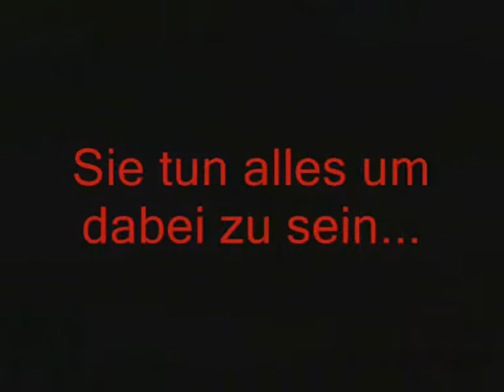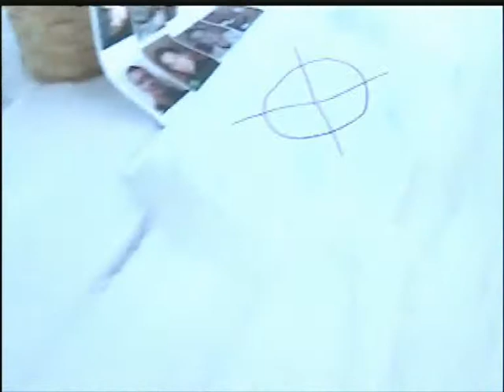Ferret Strike (Counter-Strike Parody, 2006)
Ferret Strike, a Counter-Strike Parody with ... ferrets!
1:31 Map: de_playground
Please consider before you maybe dislike it, that this video is very old, and the possibilities while editing and creating in the "windows movie maker" was very limited, as well the digicam technology.
Recorded in 2006, for a Gamer Movie Contest. This Video wins this contest.